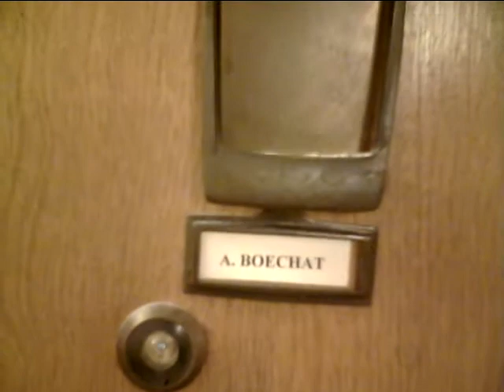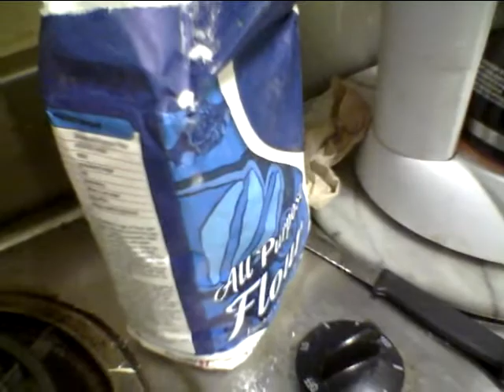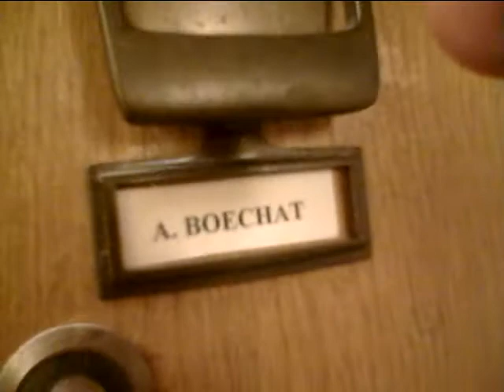Argentilhia bakes mystery cookies